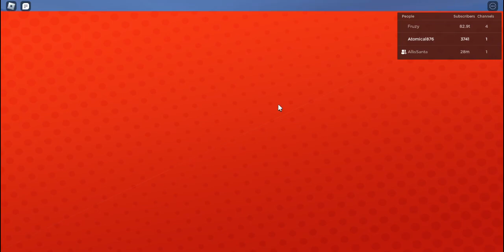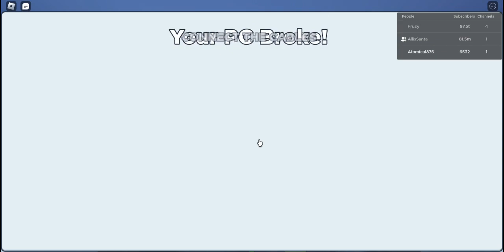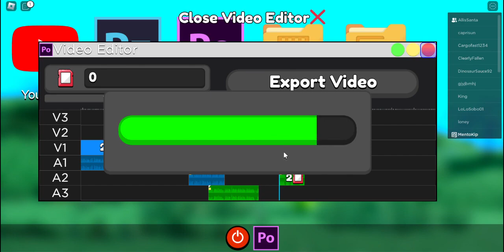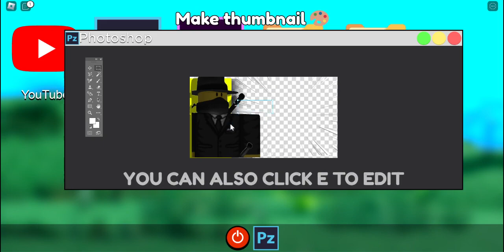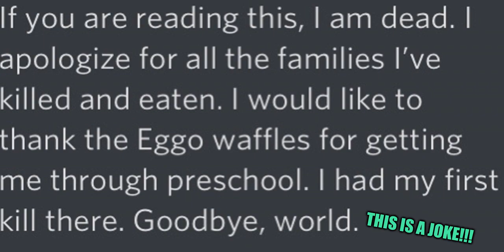Playing roblox youtuber games (with potato)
Long vid tho ;-;